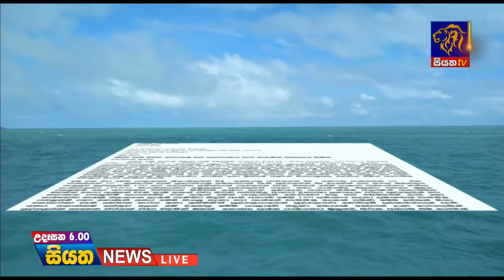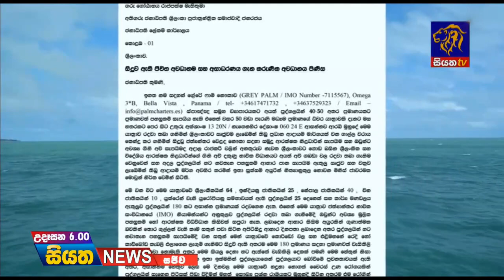Siyatha News | 06.00 AM | 06 - 06 - 2020